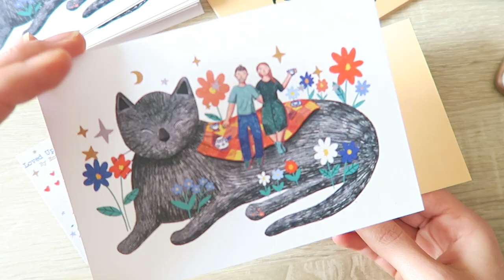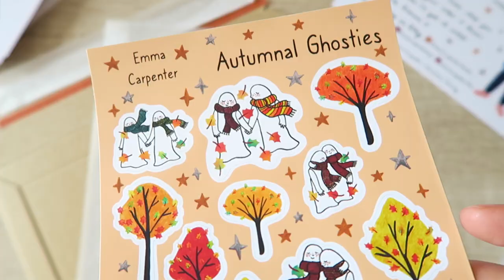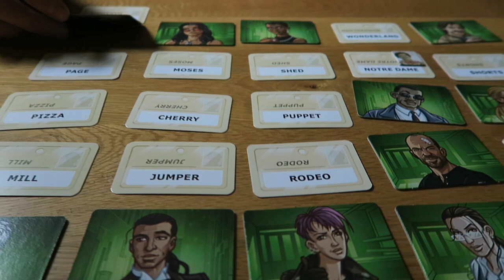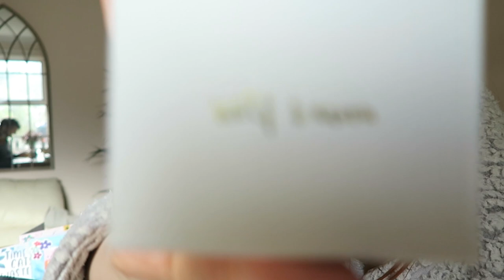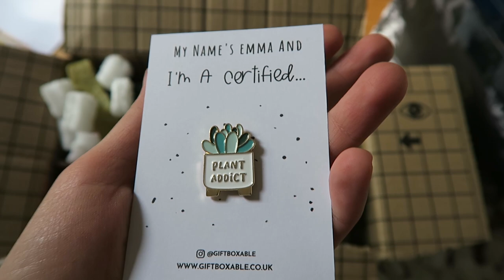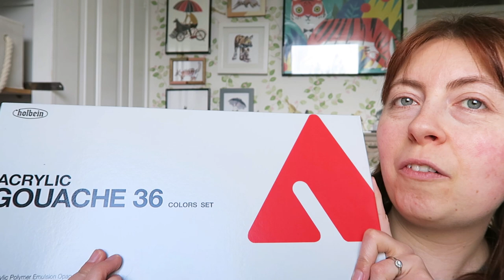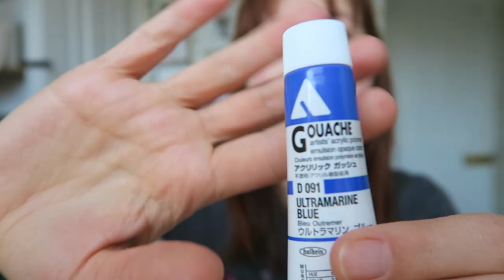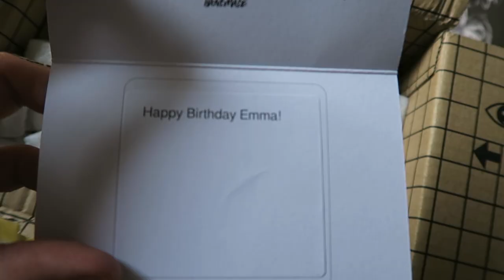Studio Vlog 047 ⭐ my birthday! ~ frosty walks, new art supplies, & packing orders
☕ Hello everyone, welcome to another studio vlog. This week I celebrated a birthday, we went on a beautiful frosty walk around the park and played some board games. I thought I'd share what goodies I got for my birthday. I've also been packing lots of orders from my recent shop update, so thank you so much if you've checked out my Etsy shop! Even if you just like or share, it really helps! 💕

🎵 MUSIC